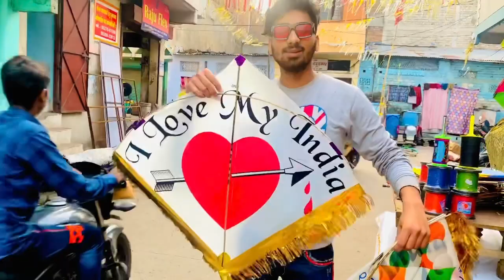CHEAPEST KITE MARKET INDORE | PATANG MANUFACTURER KACHI MOHALLA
Hey guys , wlcm back to Bhavesh Indori vlogs !!! so , guys aaj aapko pura indore ka kite market dikhaya hh . Saare manjhe aur kites ka wholesale m price bataya !!! Hope so , aapko vdo pasand aayi hogi !!!
new viedo link :- CHEAPEST KITE MARKET INDORE | PATANG MANUFACTURER KACHI MOHALLA PATANG MANJHA BARELY MONOKITE💋

KEEP SUPOORTING 💪✔️

KITE MARKET IN INDORE || 💥 (EXPLORING KITES , MANJHA , CHAKKAR , BARELI ETC. )

Cheapest kite market Indore💥| Sankranti | Uttrayan | kite @1

Cheapest kite market in indore || इससे सस्ती पतंग आपको कही नहीं मिलेगी पतंग बाजार इंदौर

How to choose best manja thread for kite flying | BEST MANJA THREAD 2021 | KITES

Ye indore ka whole sale market he ap bhi chate he yha se patang, manja, chakri kharidna to ap kharid sakte he wo bhi bahut kam peso me to apko adress bata rhe he ap bhi ja kar yha se kite kharid sakte he or apko video acha lage to channel ko subscribe karo or bell bhi press karde.

Kite market indore adress:- Mewati mohalla kachi mohalla alka jyoti cinema ke piche indore...

makar sankranti special⬅️⬅️♠️/ kacchi mohalla indore/50 ki 12 patang 😯

DESI PATANGBAAZ | Kite Festival Don’t Mess with Desi Boys 😱 | Makar Sankranti, Uttaryan, Basant💥

KITERS BE LIKE - PATANG - LOHRI SPECIAL- KITES 🪁

latest 2021